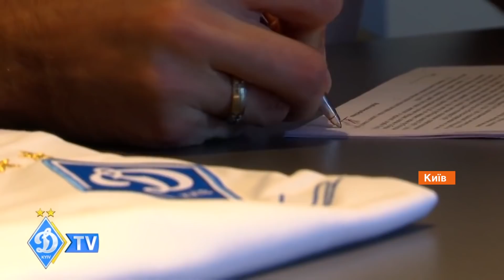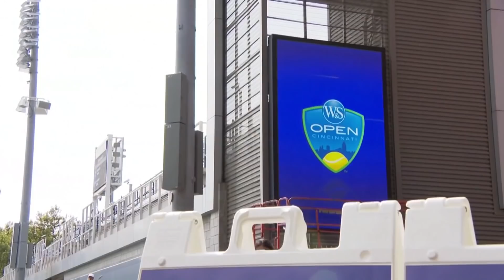Факты ICTV. Спорт 8:45 (21.08.2020)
Самые актуальные спортивные события 21 августа: Артем Кравец вернулся в Динамо Киев; в немецком Кельне в финале Лиги Европы УЕФА пятый раз в истории Севилья, которая будет экзаменовать миланский Интер; Вундеркинд Барселоны Ансуи Фати может сыграть против сборной Украины.